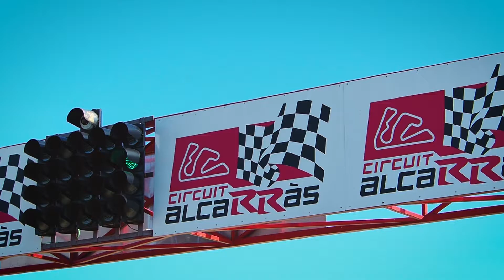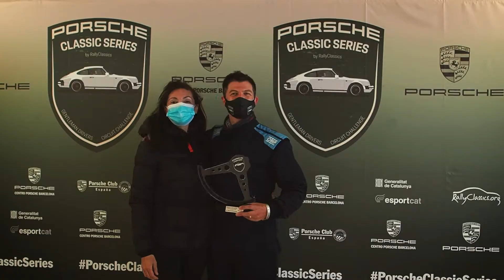Porsche Classic Series | MotoClassic Series Alcarràs 2020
Porsche Classic Series | MotoClassic Series
Celebradas en el Circuit  d'Alcarràs 2020